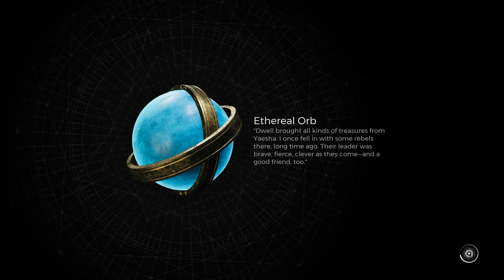Remnant II in 2024 iii